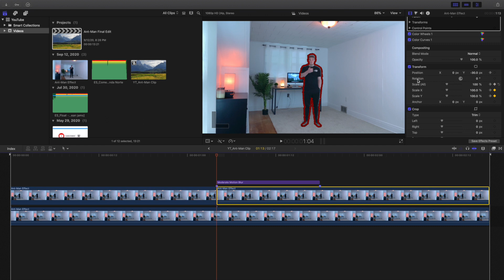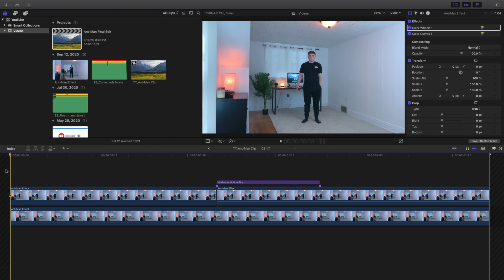Final Cut Pro X Motion Blur Effect Tutorial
In this tutorial, I will break down how to add motion blur to your videos in Final Cut Pro X.

Desktop - iMac (Retina 4K, 21.5-inch, 2017)
Headphones - Beats Solo 3